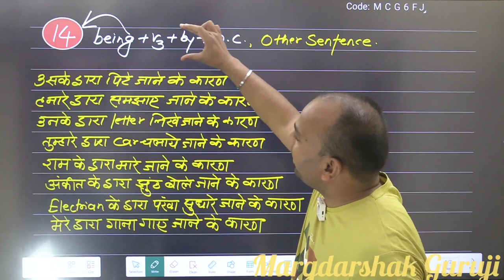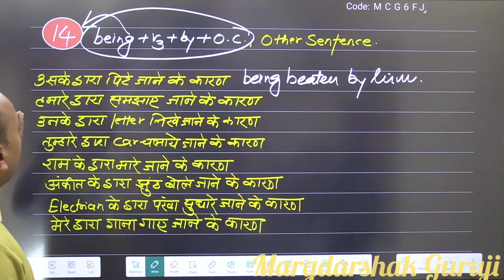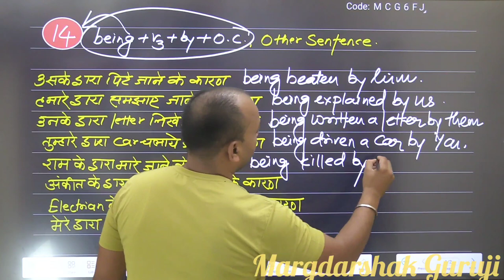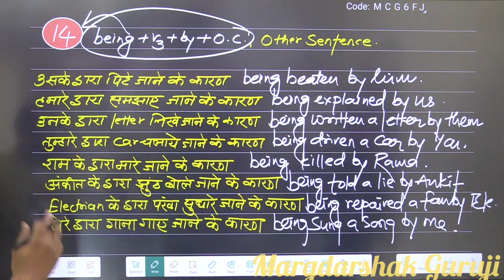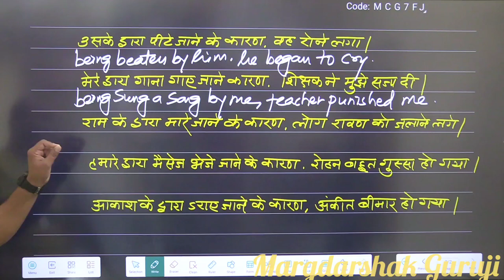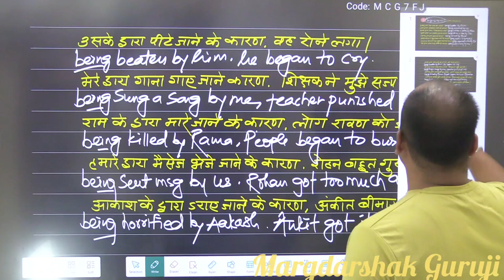being ka 14th use||14 usage of being